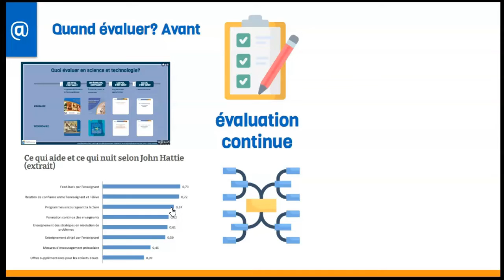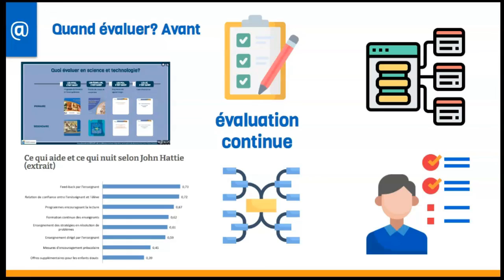Quand évaluer? Phase de préparation